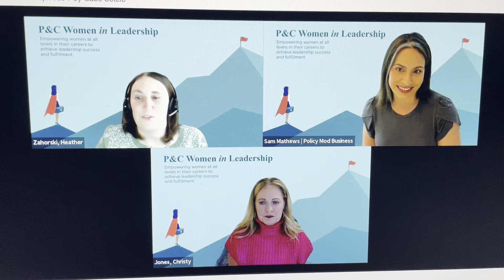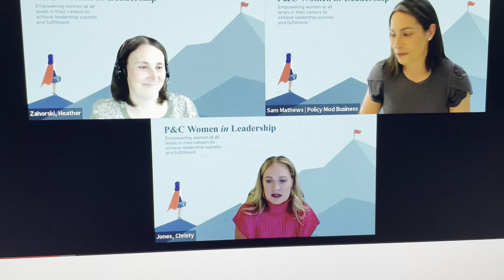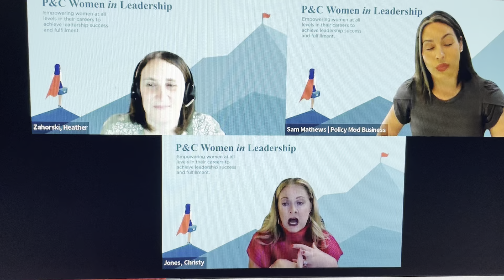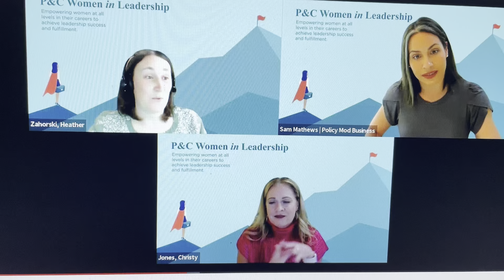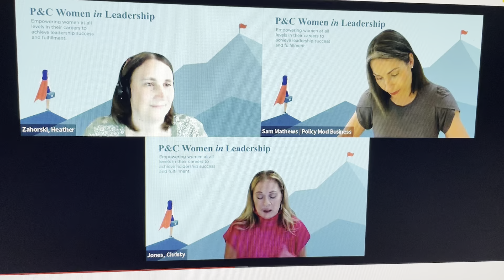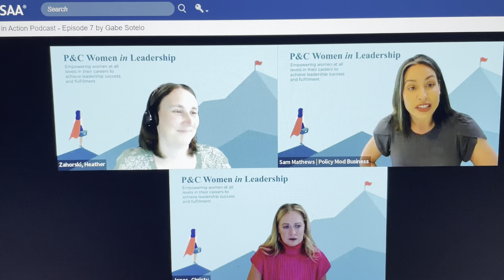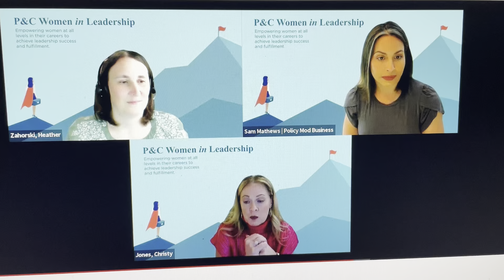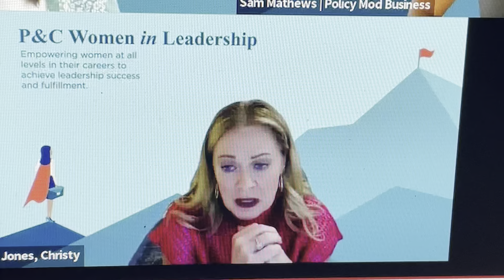Part 1: CJ WiL Podcast